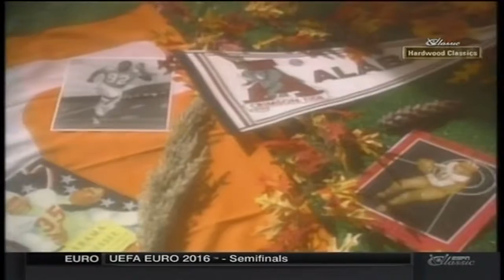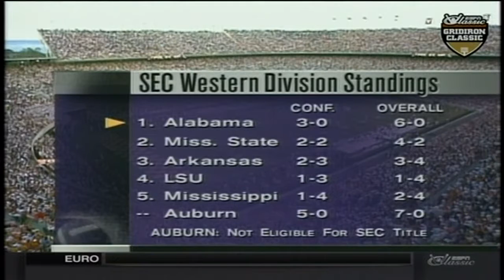1994 #10 Alabama vs. Tennessee (HD)